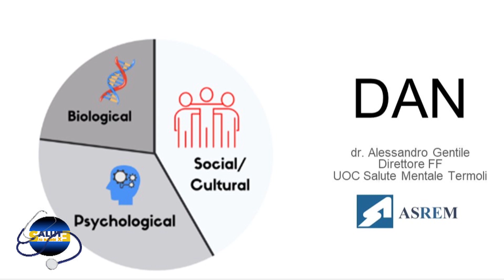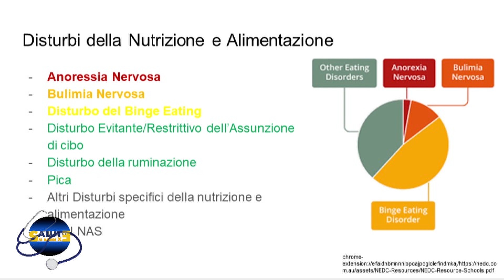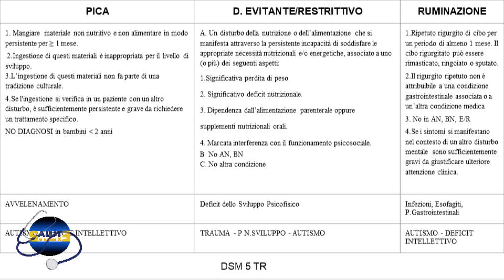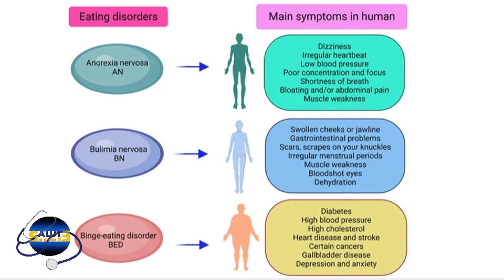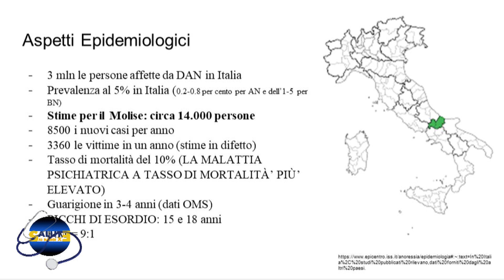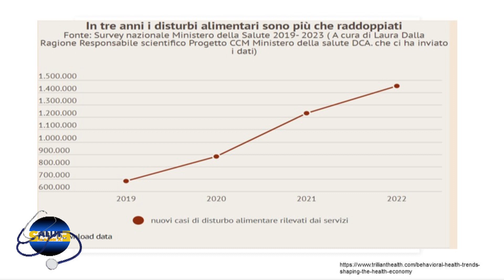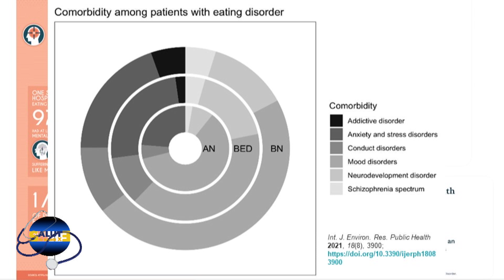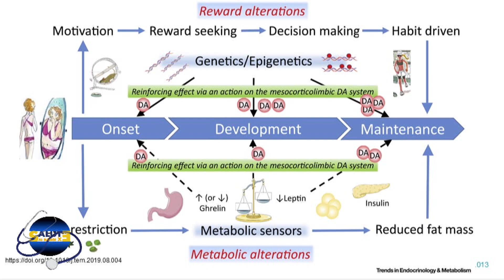Salute ai Raggi X - 04/03/2024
Salute ai Raggi X | Salute ai Raggi X | 04/03/2024